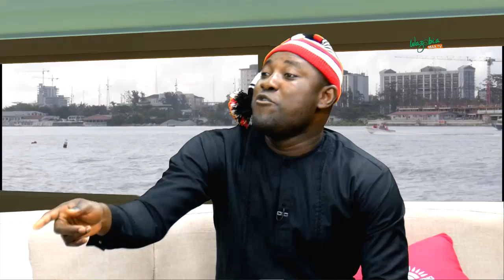Politicians plotting to use food vendors for vote buying -INEC